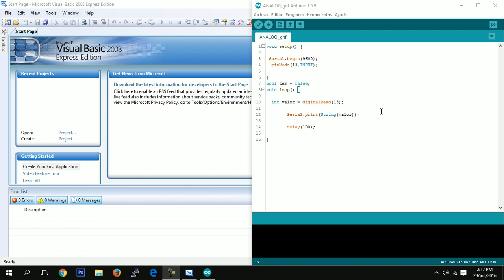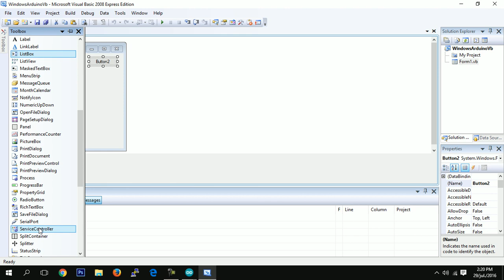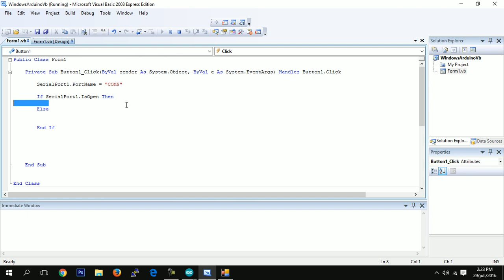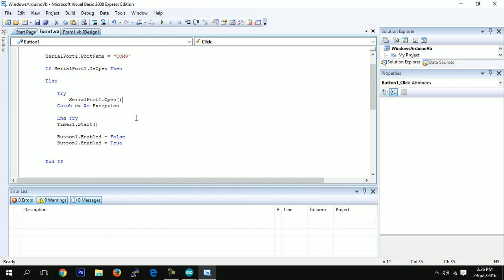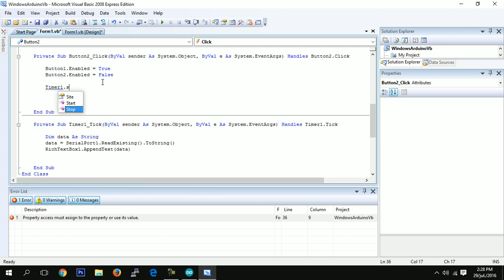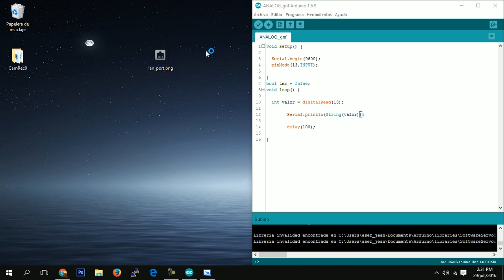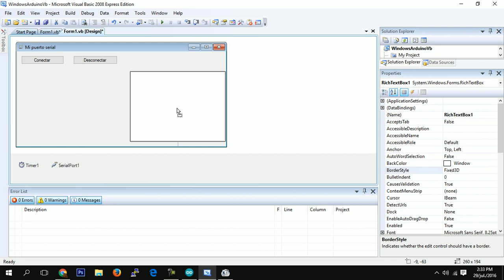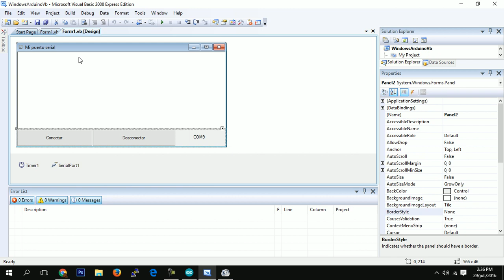Conectar arduino con Visual Basic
Como conectar arduino con Visual Basic